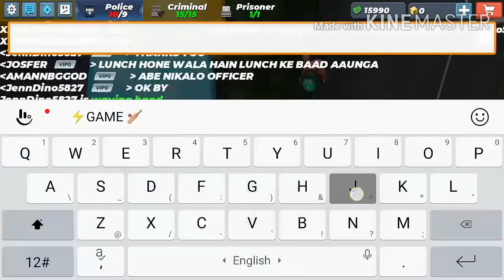Beating Felony in JailBreak!